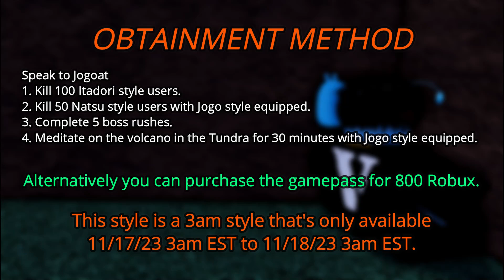Jogoat Style Overview | Project Baki 2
Location & Moveset: (0:00)
Skill 1, Strong Fire: (0:35)
Skill 2, Magma Arrow: (1:06)
Skill 3, Infinite Volcano: (1:36)
Skill 4, Maximumer Meteor: (2:13)
Skill 5, Malevolant Volcano: (2:47)
Rage Mode, Nah, I'd Win: (3:41)
Obtainment/Extra: (4:05)